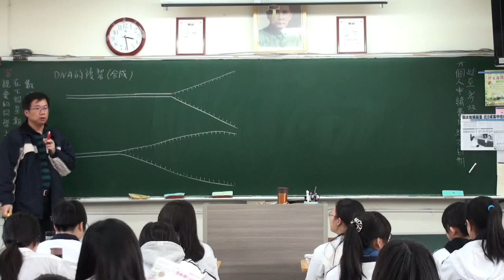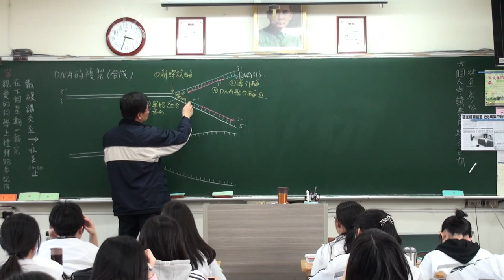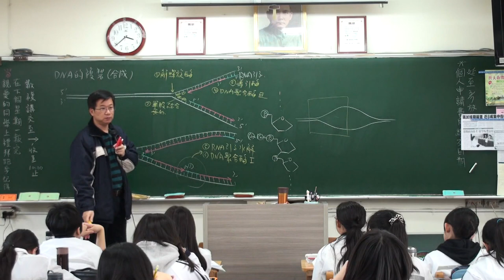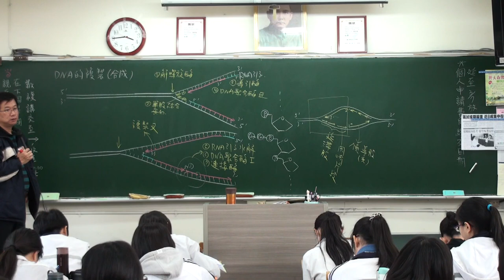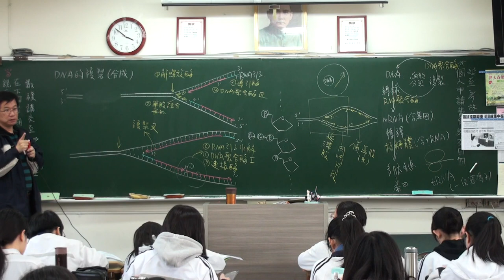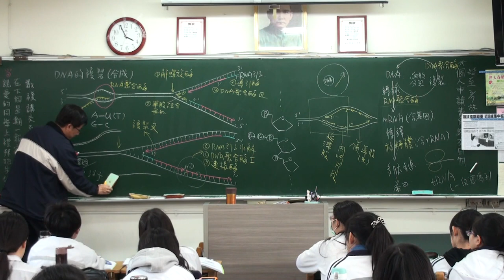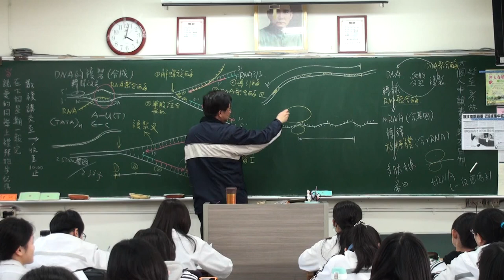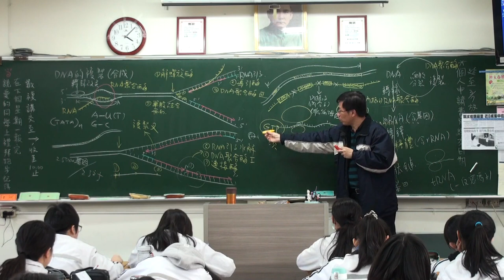遺傳分子與基因表現 A 4